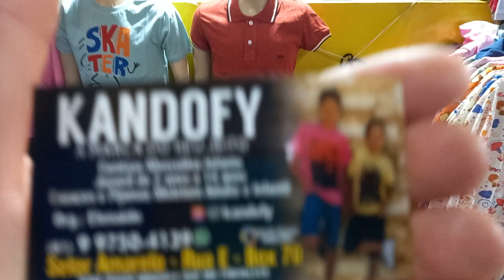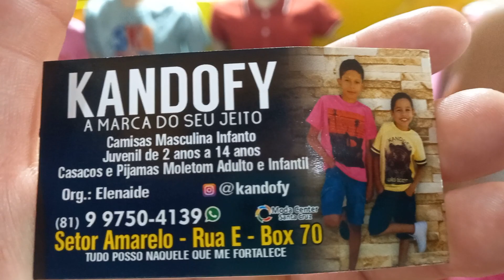Moda Center Santa Cruz Kandofy Camisas 11 Reais 81 9.9750 4139